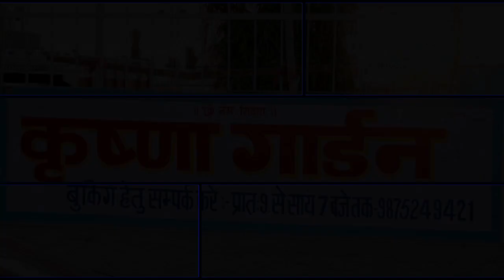Raghvendra & Richa || Wedding Highlight || Jaipur